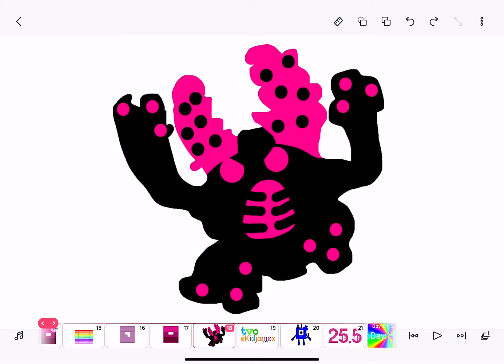Double Requests! (14,446th Video)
Requested By Ykw & AidenTheShijimaroFanOnYT2022.